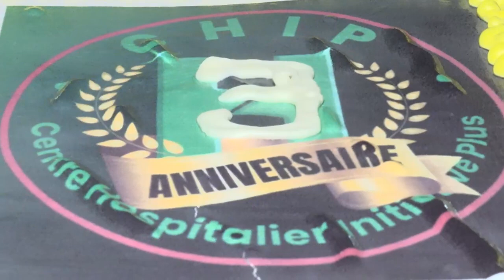MARIE OLIVE LEMBE KABILA LORS DE L'ANNIVERSAIRE DE L'INDEPENDANCE ET DU CHIP 30/06/2023..